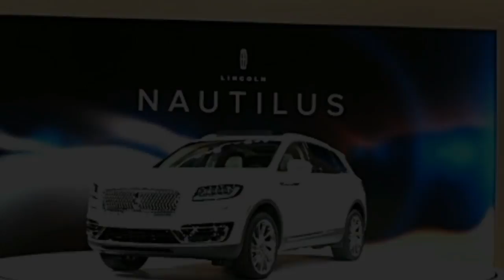2019 LINCOLN NAUTILUS IN WHITE EXTERIOR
2019 LINCOLN NAUTILUS , Memey car is the automotif channel that show a lot of new models and product of the car. This show some video about interior exterior, new look, new design of the car. Etc. The cars that are showed in this channel are from some f famous brands in this world like, mercedes benz, bmw, mazda, volkswagen, ford, honda, toyota, suzuki, hyundai, kia and many other products.